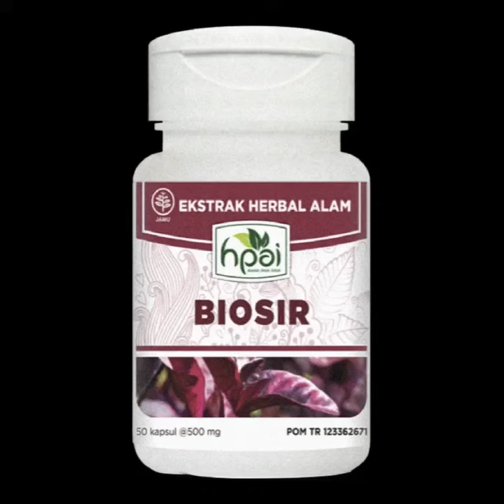Biosir - HNI HPAI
PELUANG BISNIS HNI HPAI

BIOSIR
KEGUNAAN:

Membantu meringankan gejala wasir

KOMPOSISI:

Daun Wungu (Graptophylli folium ekstrak)
Temulawak (Curcumae rhizome ekstrak)
Pegagan (Centellae herba ekstrak)
Sambiloto (Andrographidis herba ekstrak)

ATURAN PAKAI :

Dewasa : 3 x 1 kapsul sehari

ANJURAN :

Jika tidak memiliki masalah lambung, diminum 1 jam sebelum makan.